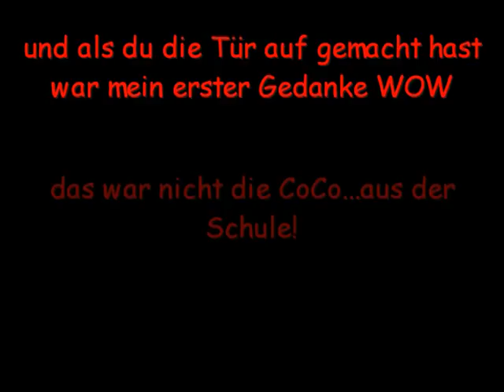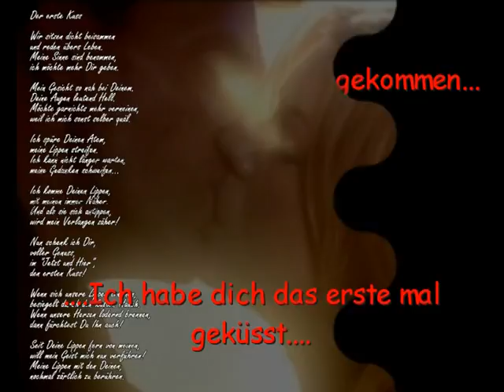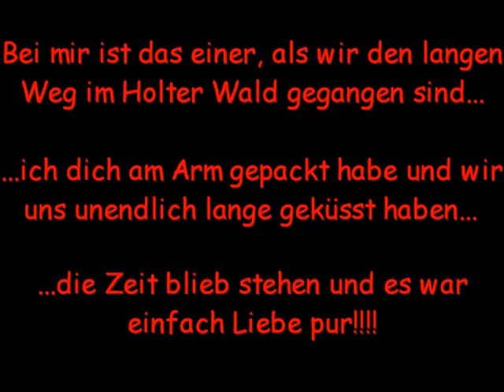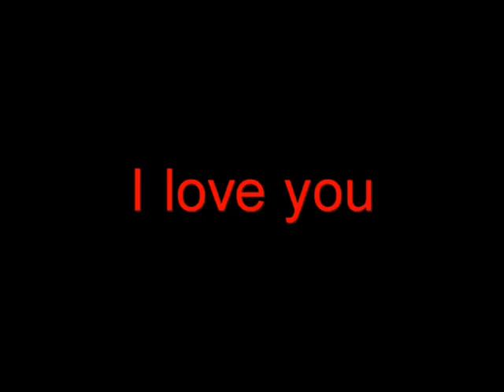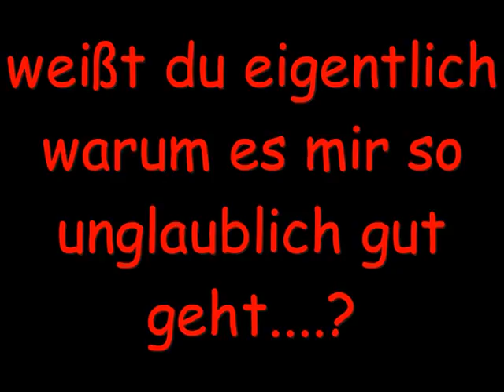für Constanze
für meinen allergrößten Schatz